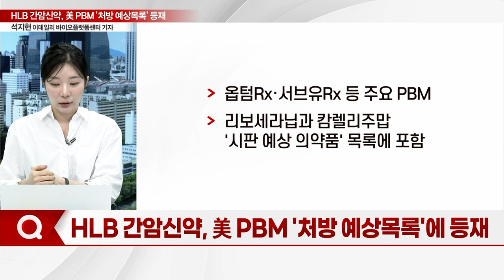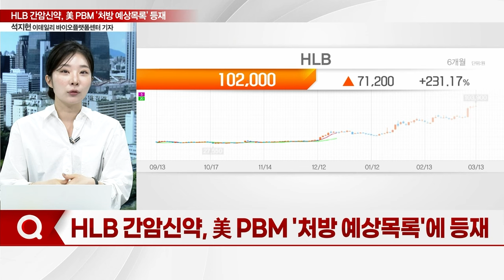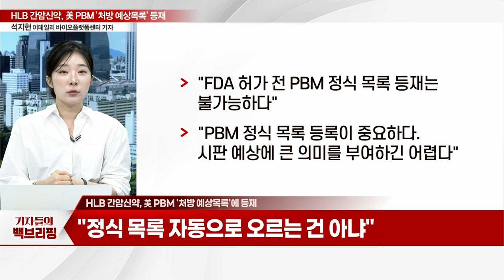HLB 간암신약, 美 PBM '처방 예상목록' 등재_기자들의 백브리핑 (20240313)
Q. 간암신약, 美 PBM '처방 예상목록'에 등재
Q. '리보세라닙'... 美 FDA 허가 임박?